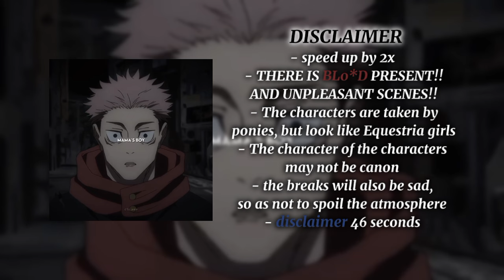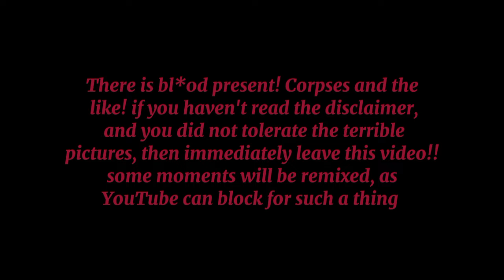My Little Pony react to "PONY VIRUS" // FAKE BLOOD! // Horror // 2x